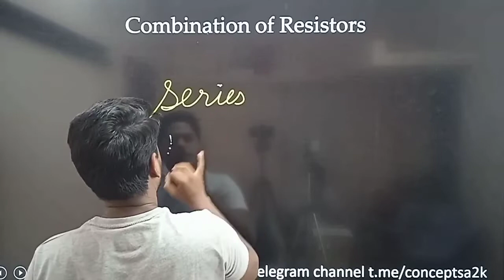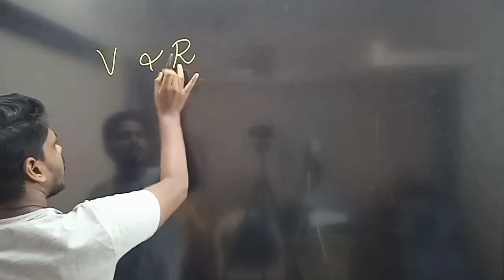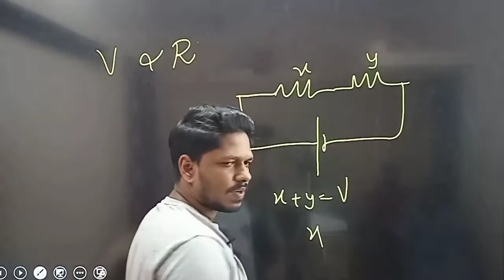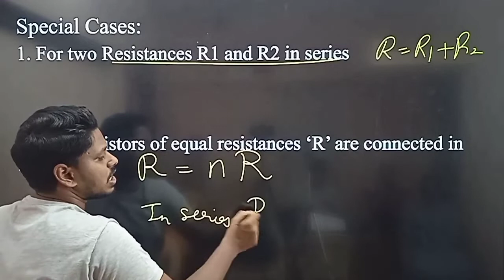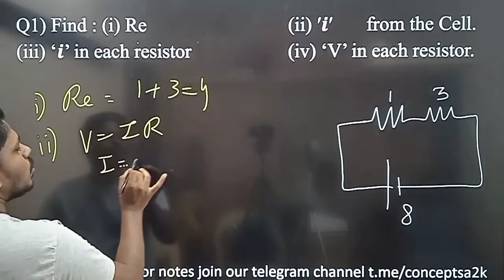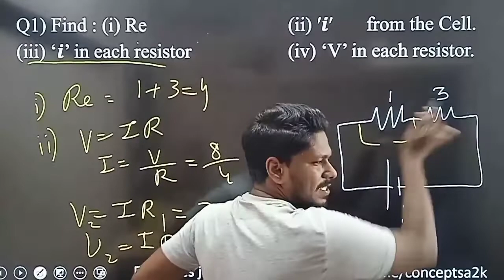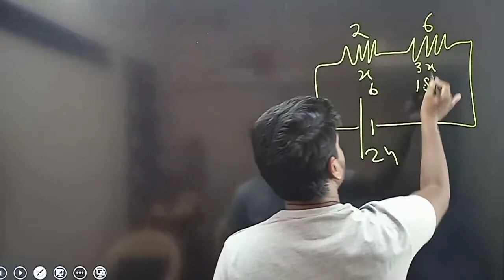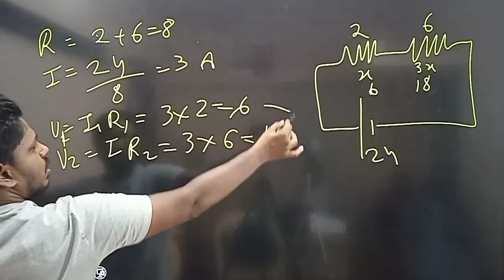16 Resistor in series Current Electricity 12th CBSE State board in tamil